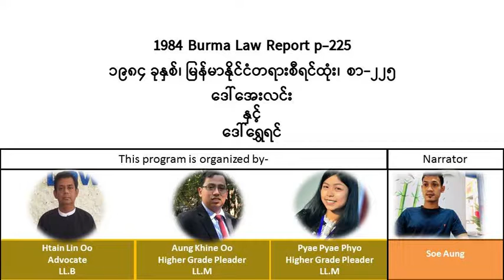1984 Burma Law Report p.225၁၉၈၄ ခုနှစ်၊ မြန်မာနိုင်ငံတရားစီရင်ထုံး၊ စာ-၂၂၅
ဒေါ်အေးလင်း
နှင့်
ဒေါ်ရွှေရင်
ဦးစိုးအောင် က ဖတ်ကြားခြင်း ဖြစ်ပါသည်။
However, anyone can freely share the video links of this youtube channel.